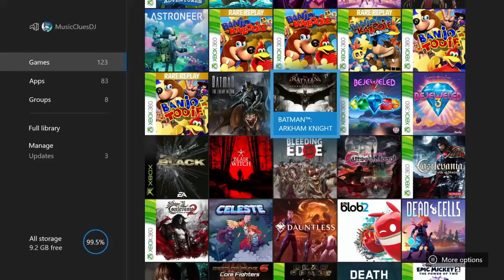MusicClues Tries Feat. Ethan N: Batman Arkham Knight (XGP)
Ethan can Now see why People like this game series.